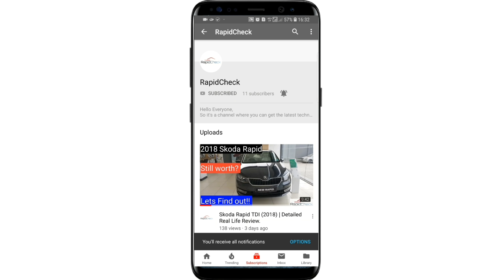Mahindra Bolero ZLX Power+ 2019 || जानिए 10 बातें क्यों बोलेरो प्रसिद्ध है || Best SUV?